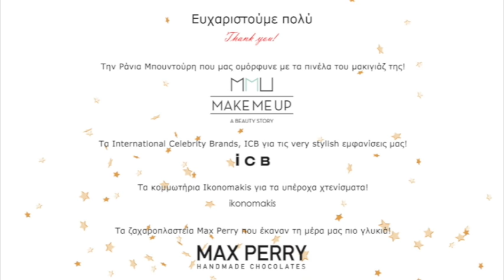Backstage της χριστουγεννιάτικης φωτογράφισης του TLIFE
Μπες κι εσύ στα παρασκήνια της χριστουγεννιάτικης φωτογράφισης του TLIFE!